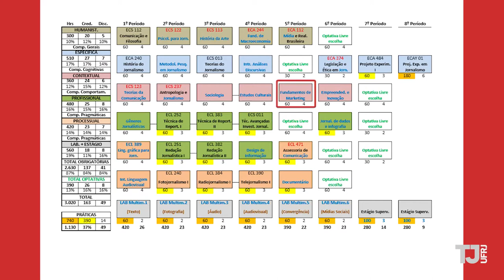JORNALISMO: saiba como está a reforma do curso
Em um evento organizado pelo Centro Acadêmico da Escola de Comunicação (CAECO), o núcleo estruturante docente apresentou aos alunos a atual situação da reforma do currículo de jornalismo.

O núcleo, formado pelos professores Fernando Ewerton, Cristina Rêgo Monteiro e Cristiane Costa, informou a obrigatoriedade da entrada individual para o curso de jornalismo e 200h de estágio, de acordo com as diretrizes do MEC.

Acesse a pasta do CAECO com todas as informações sobre a reforma

• EQUIPE
Repórter: Ingrid Mariz
Câmera: Gabriela Morgado
Produção: Gabriela Morgado e Jaques Lucas
Edição: Rodrigo Baquer